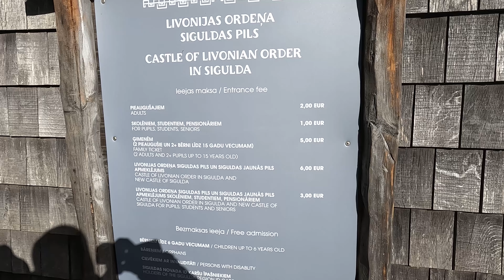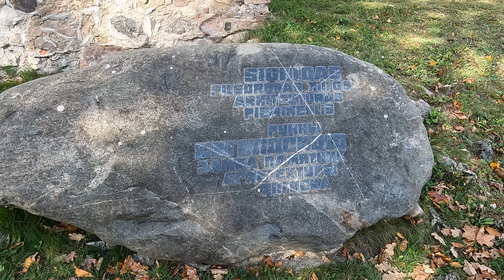77. Day Trip in Sigulda, Latvia - Family Vlog Autumn 2022 พาเที่ยวประเทศลัตเวีย ฤดูใบไม้ร่วง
Recorded in October 2022 - a very beautiful Autumn in Latvia. We went to visit Sigulda city which is located in the middle north of Latvia.

Simple Family Vlog Diaries

Camera in use: Gopro Hero 10